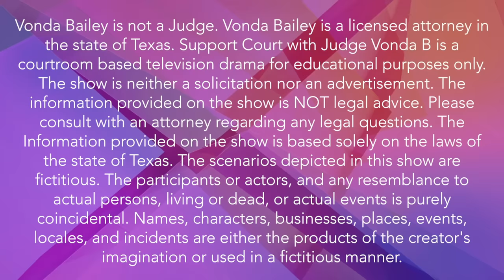One parent pays for extra-curriculars but custody is shared - Support Court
Sheila and Walter Carrera both share custody of their child. Walter has been paying for 100% of the extra-curricular activities and is wanting some financial help from Sheila. She doesn't seem to agree with his logic but what does Judge Vonda have to say about it?